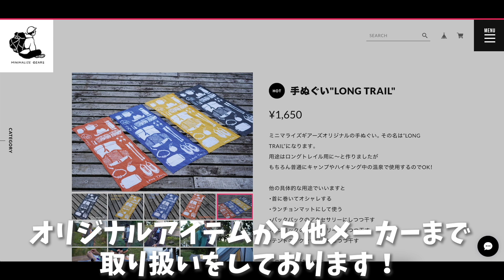アウトドア最強のカメラ！OM SYSTEM OM-5ってどんな機能性！？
00:00 オープニング
01:07 基本スペック
02:46 OM-5の機能性
08:01 まとめ